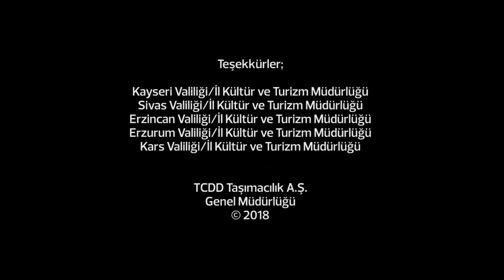RayHaber Doğu Ekspresi Tanıtım Filmi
Yeni Doğu Ekspresi Güzergahı : Ankara ve Kars illeri arasın işleyen ve oldukça popüler olan Doğu Ekspresinin kapasitesi arttırılıyor. Doğu Ekspresi'nin hareket saatleri ve fiyatları konusunda açıklamalarda bulunan Ulaştırma ve Altyapı Bakanı Cahit Turhan yeni trenin dokuz vagondan oluşacağını ve kapasitesinin 120 adet yolcu olacağını söyledi. Doğu Ekspresi Ankara Kars arasında tarihi ve turistik yerleri ziyaret edecek şekilde duracak. İstasyon ve duraklama yerlerinin planlaması Kültür ve Turizm Bakanlığı tarafından yapılacak. Yeni trenle birlikte yine eski tren de kullanılacak.

Özellikle kış sezonunda popüler olan ve enfes manzarasıyla seyahat edenleri büyüleyen bu müthiş geziye gitmek için bilet bulmak oldukça zor. Artan yoğun talep ile oluşturulan yeni trene pek yakında daha pek çok rota ekleneceğini söyleyen Bakan Turhan“Artan talebin değerlendirilmesi ve vatandaşlara daha iyi hizmet sunulması amacıyla Doğu Ekspresi'nin yataklı vagonlarından Ankara Kars Ankara arasında işletilmek üzere turizm amaçlı yeni bir tren teşkil edildi. Kültür ve Turizm Bakanlığının talepleri doğrultusunda, Ankara Kars Ankara arasında işleyecek Turistik Doğu Ekspresi; 2 hizmet vagonu, 1 yemekli vagon, 6 yataklı vagon olmak üzere 9 vagondan oluşacak ve toplam 120 yolcu kapasitesine sahip olacak.” dedi.

Doğu Ekspresi Güzergah Haritası

Doğu Ekspresi Saatleri ve Bilet Fiyatları Turistik Doğu Ekspresi’nin gün aşırı işletilmesinin, Ankara'dan 20.00, Kars'tan 23.00'de hareket edecek.

Toplam Yolculuk Süresi

Toplam yolculuk süresi yaklaşık olarak 1 Gün 30 Dakika'dır

Ankara Kars Tren Bileti Fiyatları:

Doğu Ekspresi, Ankara - Kars arası 1. mevki tren bileti fiyatı 48.00 TL' dir. Bu rakam tam bilet fiyatıdır. Ankara - Kars arası indirimli tren bileti fiyatlarını Eybis'den online bilet satın alırken tarife seçimi yaparak görebilirsiniz. Bunlar indirimler, 65 üstü yaş indirimi (%50), 13-26 yaş genç indirimi, 60-64 yaş indirimi (%20), 7-12 yaş çocuk indirimi, personel indirimi, basın indirimi, öğretmen indirimi, TSK (çalışan) indirimidir. Ayrıca evcil hayvan biletide satın alabilirsiniz.

Yeni Doğu Ekspresi Duyuru

Ankara-Sivas YHT hattı inşaatı çalışmaları nedeniyle 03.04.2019 tarihinden itibaren Doğu-Güney/Kurtalan, Vangölü Ekspresleri Sivas’a gelmeden Hanlı-Bostankaya arasında işletilecek olup Sivas’ta inecek ve binecek yolcuların ulaşımı Bostankaya-Sivas Gar arasında temin edilen otobüslerle sağlanmaktadır.